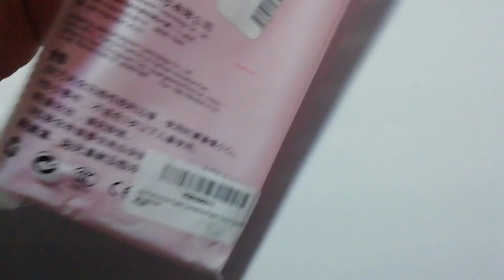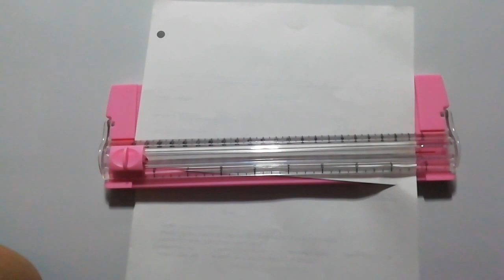Guillotina papel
Artículo comprado en Mercado Libre
Costo:$119
Reseña: El producto es lo que promete por lo que es muy práctico para el corte de papel.